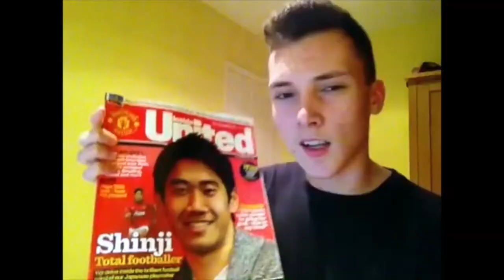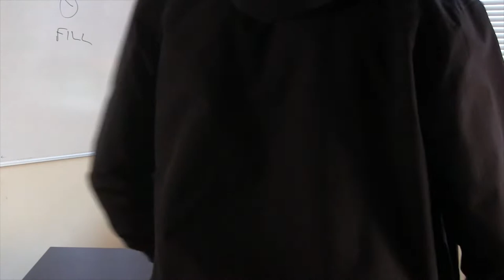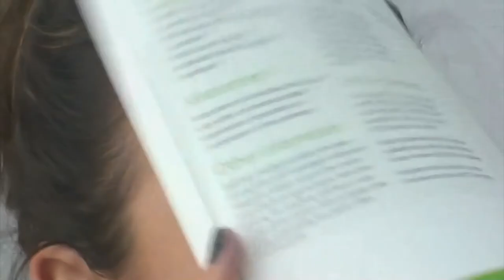Harlow College BTEC Journalism: On Top of the World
The "best bits' for the 2012-14 class. Out-takes and moments.

Song: On Top of the World, by Tim McMorris on AudioJungle